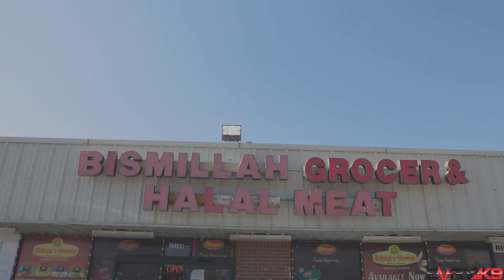Life With A Belgian Malinois - LifeStyle And Nutrition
This video is intended to give a brief overview of an owners perspective of their Malinois. Hopefully you can take some nutritional tips as well gain insight on what it is really like to own one. We hope you enjoy.